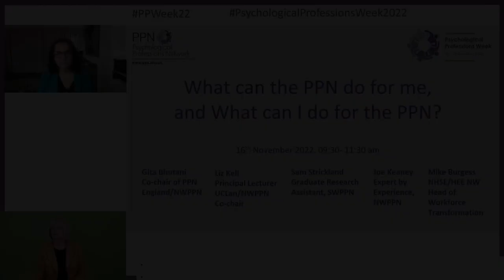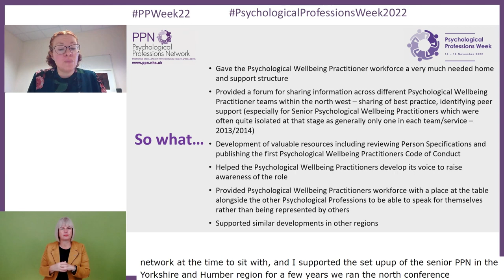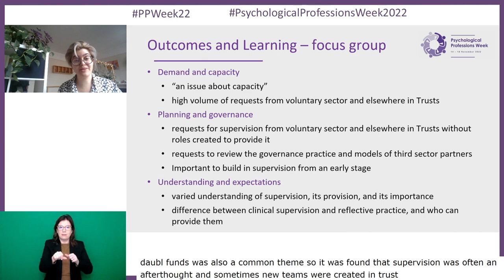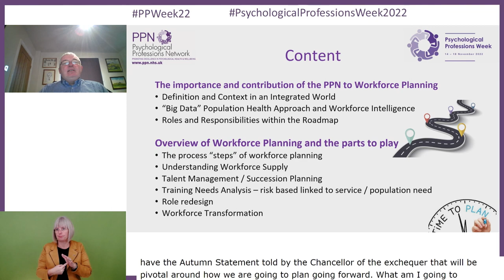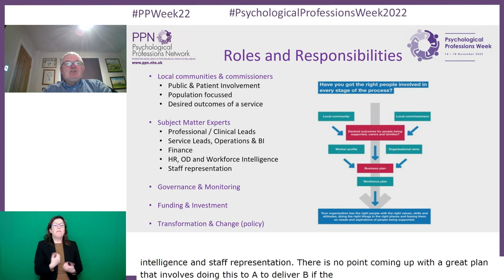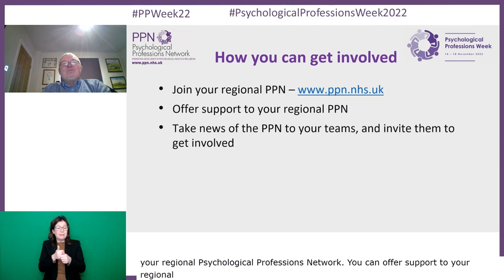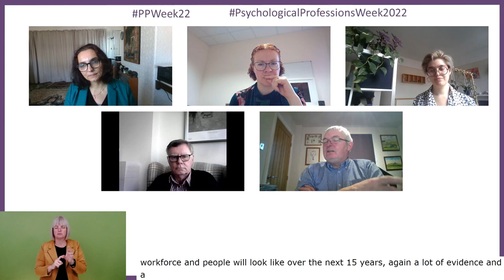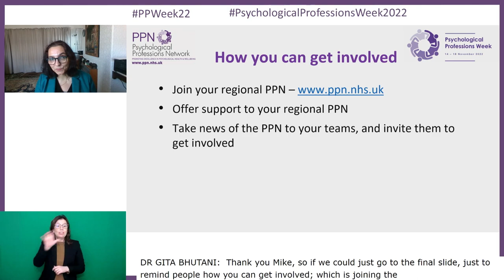What can the PPN do for me, and what can I do for the PPN?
"Wednesday 16th of November 2022, 09:30-11:00hrs

The Psychological Professions Network started in 2013. In the last three years, the network has expanded to include regional networks across England. Membership is now over 10,000 and the PPNs contribute to developments and innovation nationally and regionally.

This session will outline the PPN model, provide examples of how the PPN has informed, enabled and influenced the development of the psychological professions and exploring how you can get involved.

Chair: Dr Gita Bhutani, Co-Chair, PPN England and Co-Chair, PPN North West

Dr Liz Kell, Principal Lecturer for Academic Development/ Senior Lecturer in Counselling and Psychological Therapies, University of Central Lancashire
Sam Strickland, Graduate Research Assistant, Psychological Professions Network South West (PPN-SW)
Joe, Expert by Experience
Mike Burgess, Head of Workforce Transformation, NHS England and Health Education England"